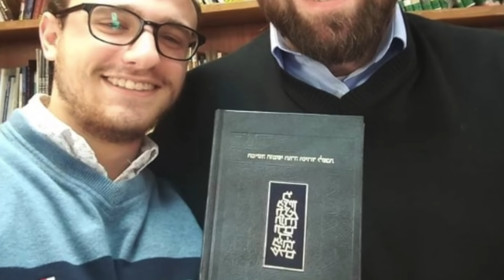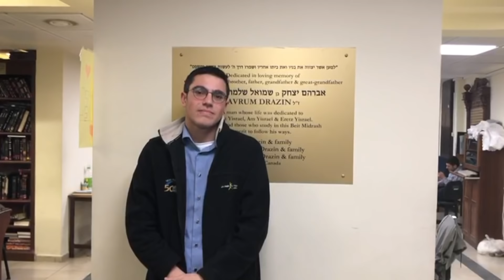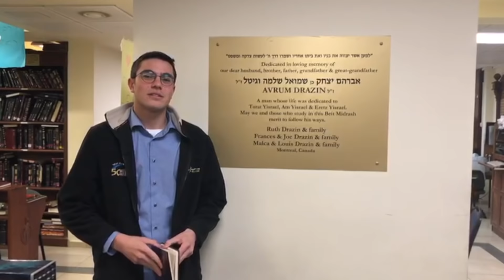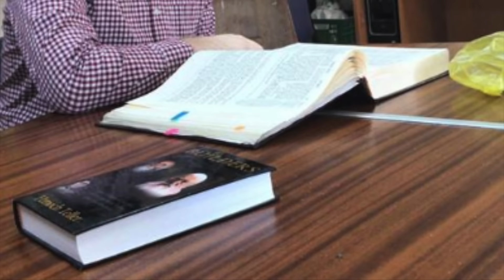Hakotel Banquet Slideshow 2019